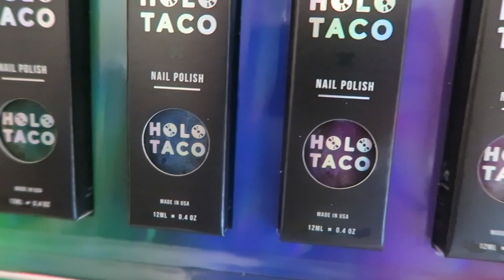I WAS KINDA NERVOUS | VLUNE DAY 28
Welcome to Day 28 of VLUNE!